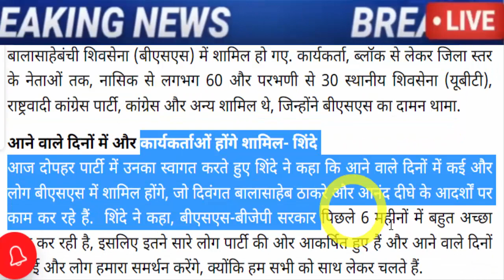अभी अभी : बहोत बड़ी खबर, जरूर देख ले..!